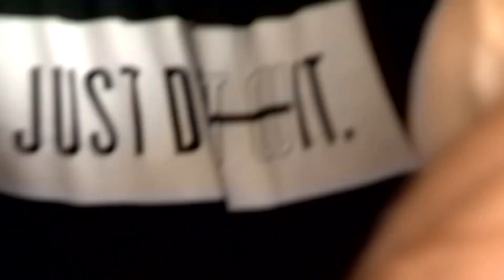Mat Fraser Interview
Two-time CrossFit Games champion discusses his training regimen, nutrition needs, and his motto "Hard Work Pays Off".